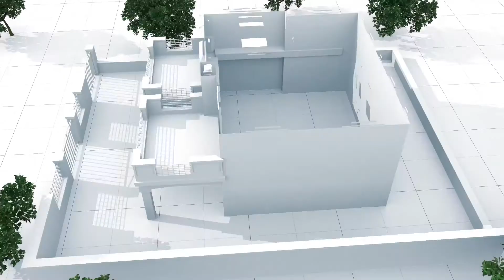The Tyler Lennon Show with special gust host Kayla Price: Guests Tommy Allison and Danny Davis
This week on the Tyler Lennon Show we were joined by special fill-in host Kayla Price. Kayla was joined by Tommy Allison and Danny Davis to talk about a number of topics, including the Veterans Memorial and the upcoming Freedom Ball.